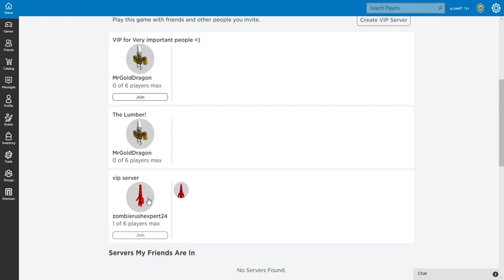Roblox Lumber Tycoon 2- NEW DUPLICATION GLITCH (read disc.) *rarely works*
this glitch rarely works since its hard to activate auto save fail but if u get a random false messge during game, put stuff on ur alts base like presents, and axes and rejoin the server. Wood cant dupe since it wont save.